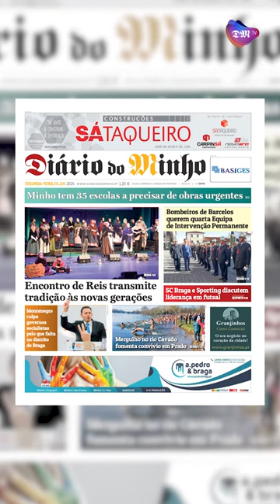Encontro de Reis transmite tradição às novas gerações - Minuto Minho - 8 de janeiro